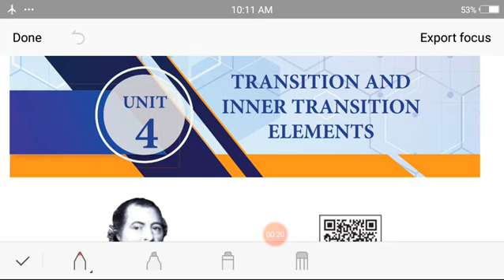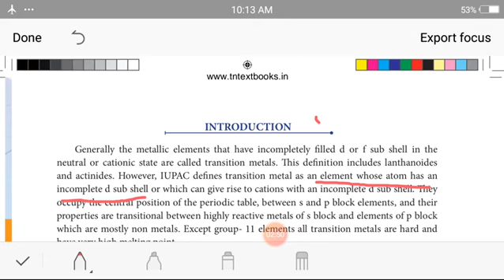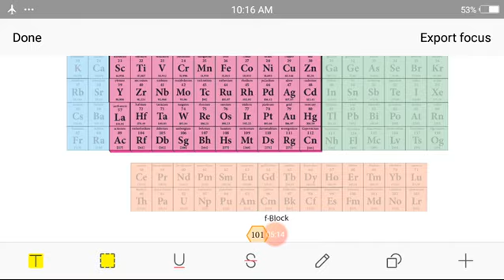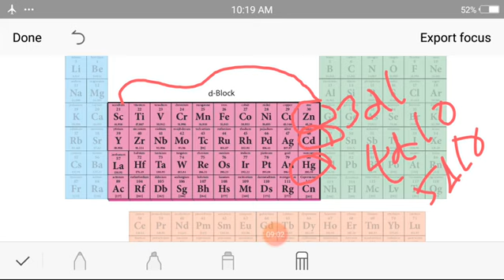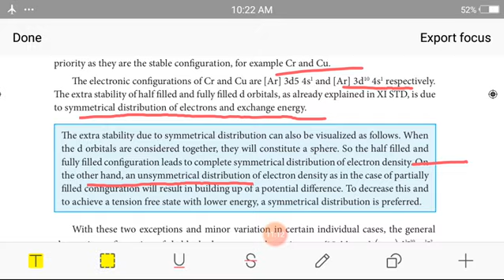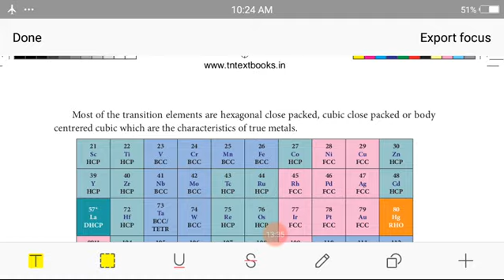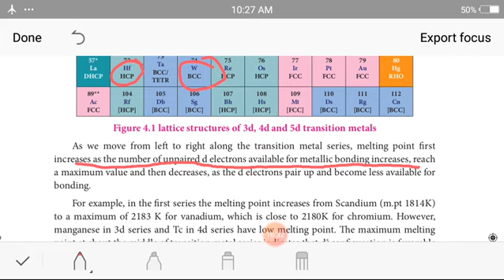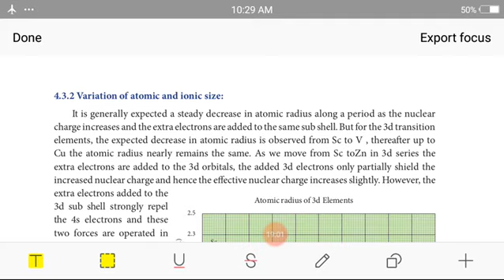Transition elements class 12